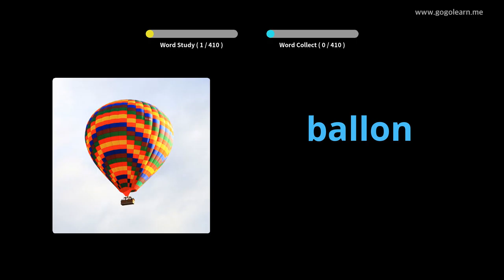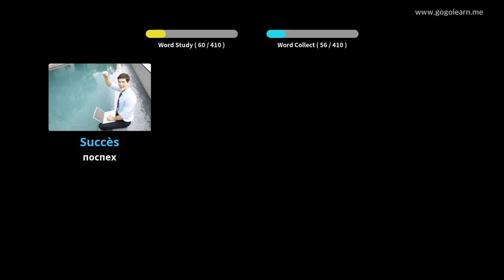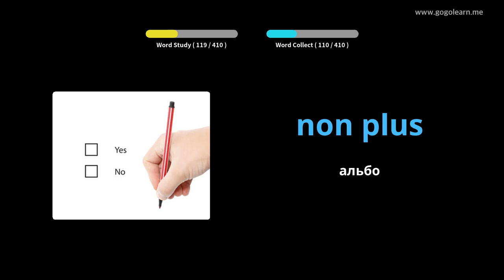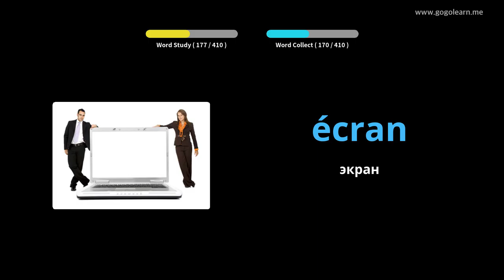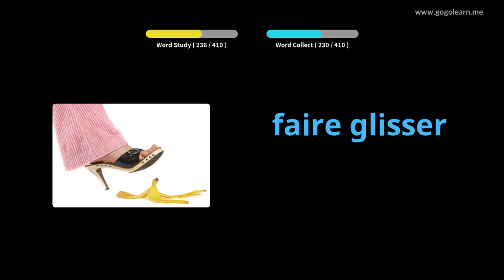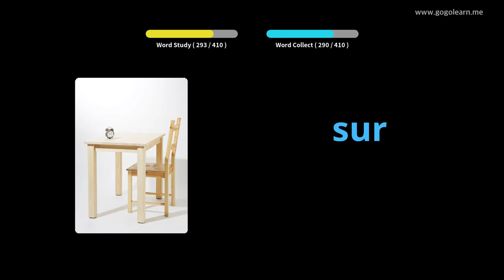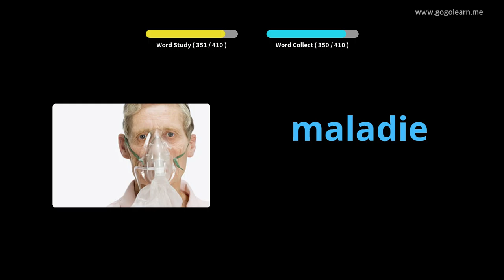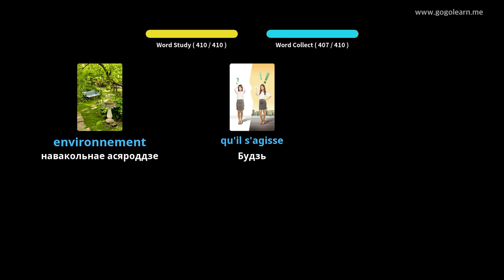Вывучайце Французская праз фатаграфіі | Французская лексіка Сярэдняя школа 3 | Golearn